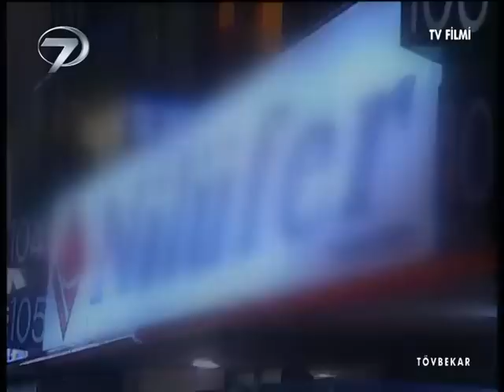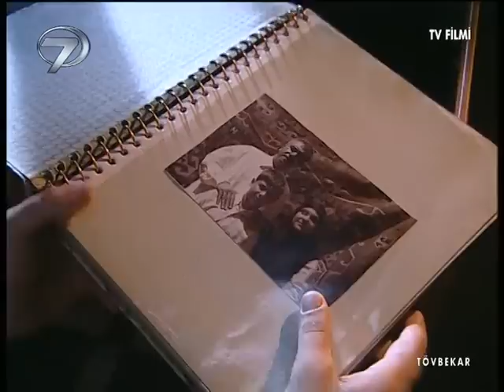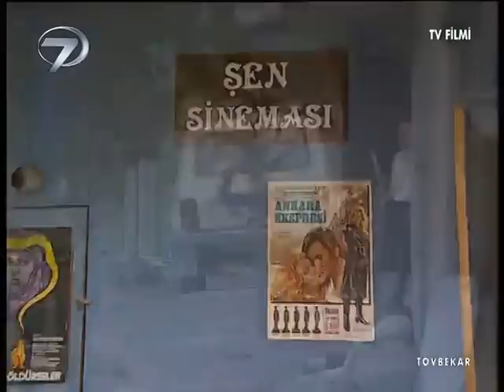Tövbekar - Kanal 7 TV Filmi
Nedim arkadaşlarının işlediği cinayeti üstlenmiş ve on yıllık hapisten sonra tahliye olmuştur. Kendisine verilen sözler yerine getirilmemiş ve hapiste yalnız bırakılmıştır. Ancak geçen on yıl intikam ateşini söndürmüş ve genç adam silaha tövbe etmiştir. Genç adam yirmi yıl önce kan davasından kurtulmak için ayrıldığı köyüne, baba ocağına dönmeye karar verir. Artık sıradan ve huzurlu bir hayat arzulamaktadır. Köye geldiği ilk gün güzel Züleyha ile karşılaşır ve birbirlerinden hoşlanırlar. Köyün tefecisi Necip ise gencecik kızını köy ağasının kardeşi İsmail’e yüklü bir mal karşılığı hem de ikinci eş olarak adeta satar. Nedim beladan uzak kalmaya çalışsa da kaderin kendisi için bambaşka bir yol planladığını görecektir.

Yönetmen: Sabri Saydam, Senaryo: Mesut Esef, Oyuncular: Gürkan Tavukçuoğlu, Duygu Şen, Nevzat Yılmaz, Hamza Kaya, Orhan Özaydın, Vedat Kanatçı, Yapım: 2004-Türkiye, Tür: Drama